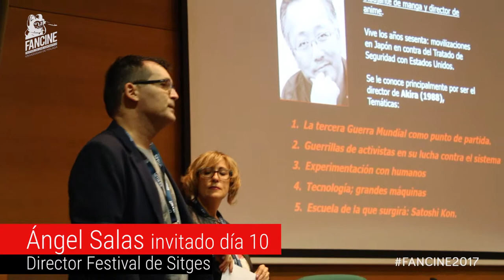Fancine 2017 - Cinefórum Asia Sobre Ruedas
El cinefórum Asia Sobre Ruedas nos propone un ciclo de películas donde los vehículos con ruedas son protagonistas. Te esperamos todas las tardes en el Rectorado de la Universidad de Málaga hasta el 13 de noviembre.